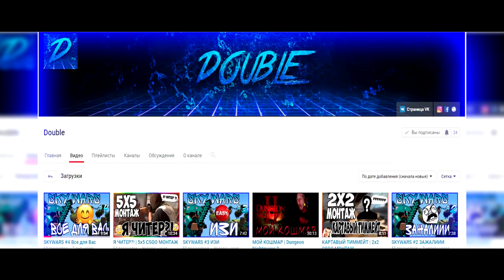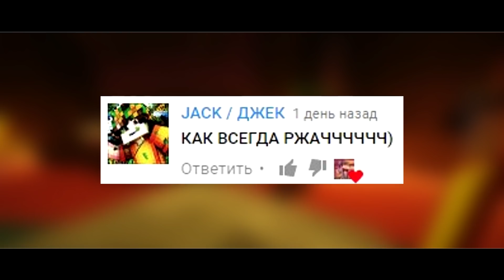КОГДА ТЫ ОПАСЕН - ВЕСЕЛЫЙ МОНТАЖ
Феликс опасный убийца? WTF